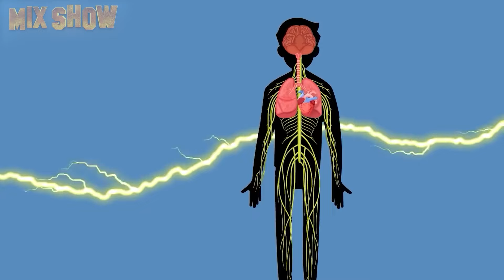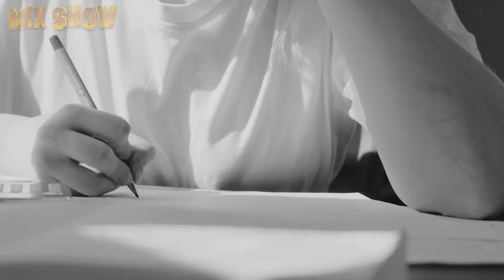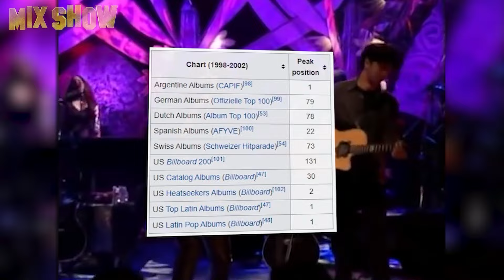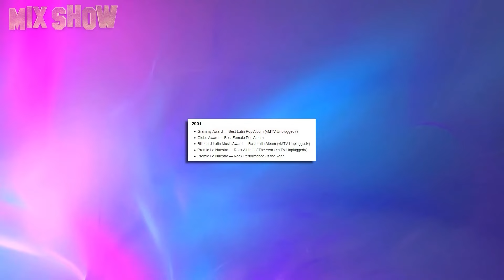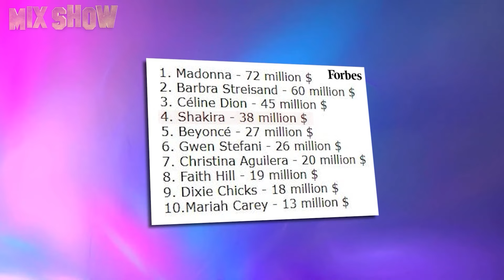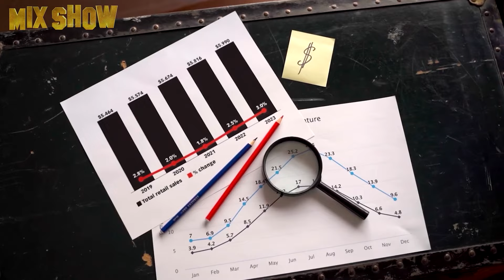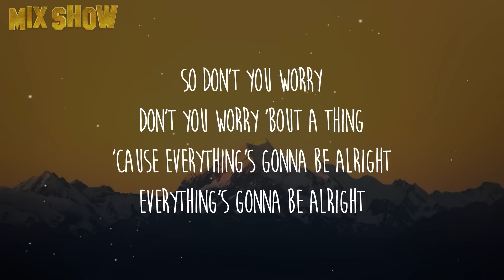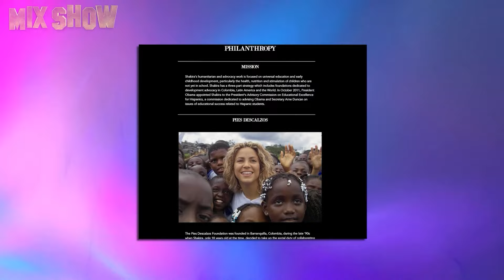Wie Mel Gibson lebt und was mit ihm geschah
Mel Gibson ist ein brillanter Hollywood-Schauspieler, Drehbuchautor, Regisseur und Produzent. Der blauäugige, geniale Herzensbrecher gewann zwei Oscars und den Golden Globe Award als bester Regisseur. Er ist Vater vieler Kinder, ein Philanthrop und Millionär. Gleichzeitig ist Herr Gibson aber auch für seine wilden Ausschweifungen und zahlreichen Skandale bekannt. Er war auch ein Lieblingsschauspieler des verstorbenen nordkoreanischen Führers Kim Jong-il.

Shakira | Wie die kolumbianische Pop-Diva lebt und wie sie ihre Millionen ausgibt

Shakira Isabel Mebarak Ripoll wurde am 2. Februar 1977 in der kolumbianischen Stadt Barranquilla als Tochter einer wohlhabenden Familie geboren. Der Vater der zukünftigen Popdiva, William, ist Libanese, und ihre Mutter, Nydia, hat spanische und italienische Wurzeln. Der zukünftige Star ist das einzige Kind in der Familie, hat aber 8 Halbgeschwister aus früheren Ehen ihres Vaters.